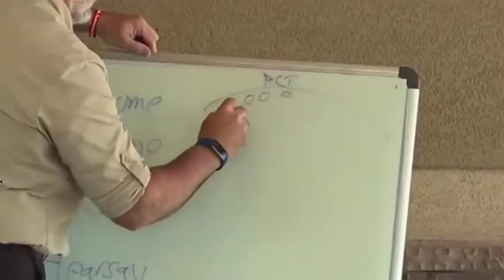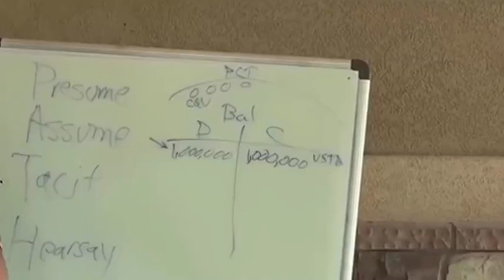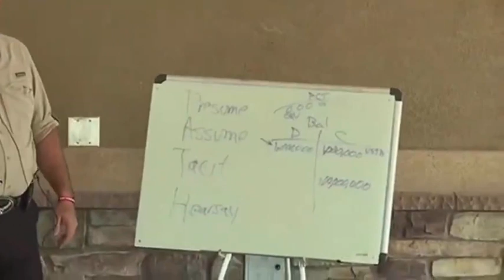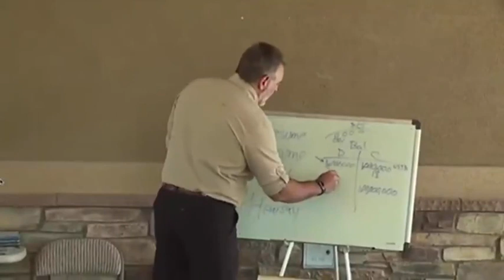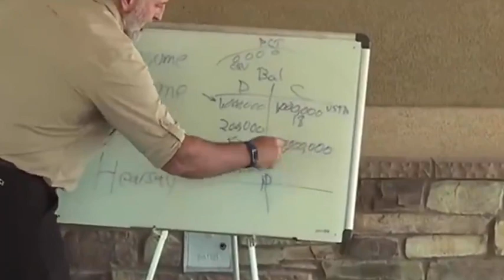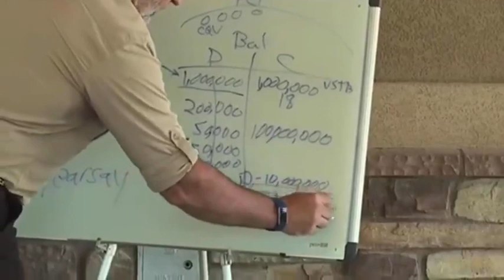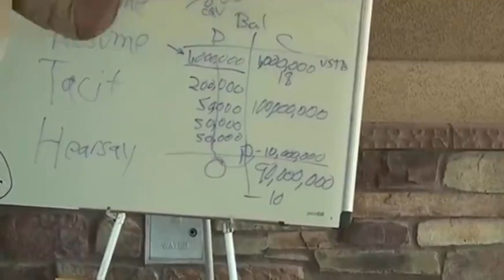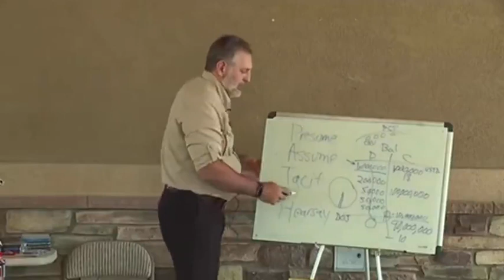Public Charitable Trust PCT, Cusip ID, Birth Certificate 007 Bond$☞ View Your Bonds Follow LINKS✨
David Straight Claim your Sovereign Rights to Ceste Que Vie 'to settle all claims'✨